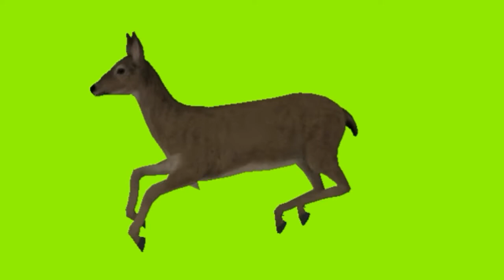green screen video/walking dear/running dear/eating dear/green screen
this a green screen video of dear whos is walking, running and eating in hd quality.